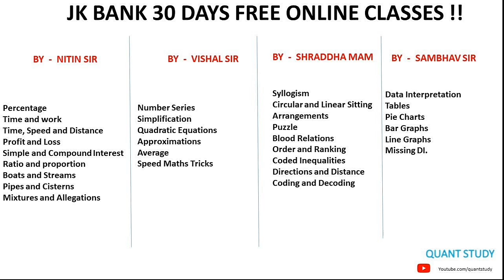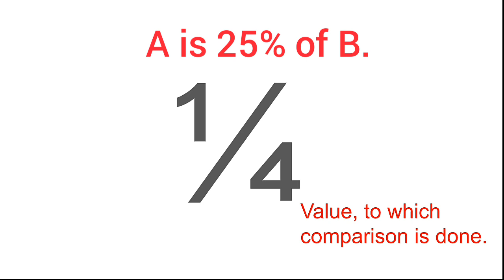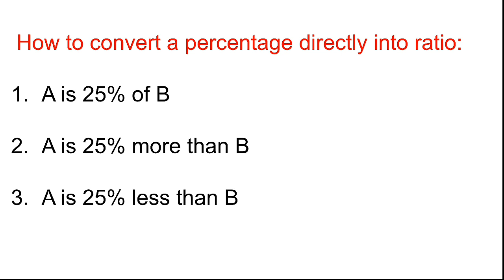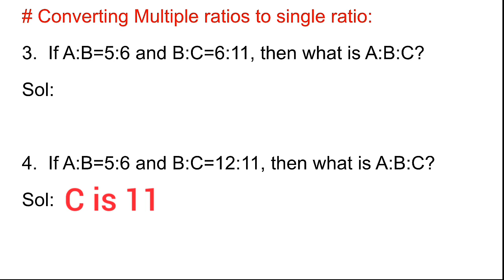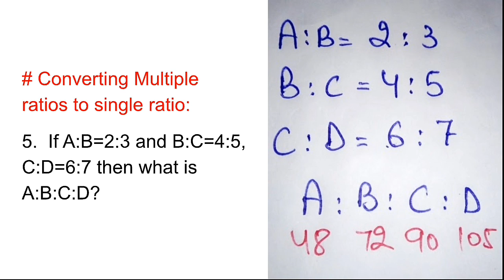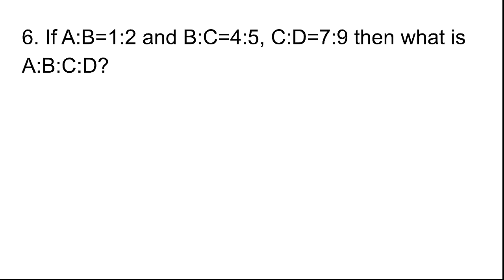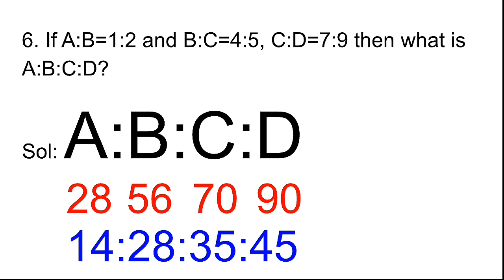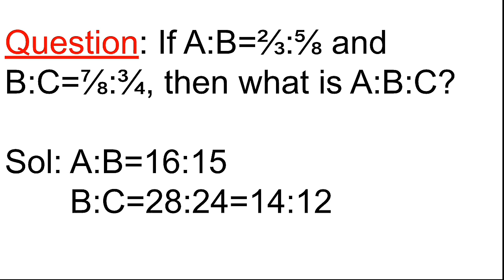RATIO PROPORTION || PART 1 || CLASS IV RECRUITMENT - 8575 POST